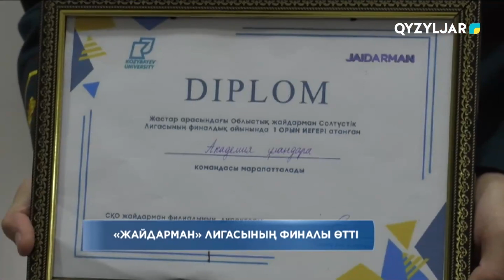«Жайдарман» лигасының финалы өтті